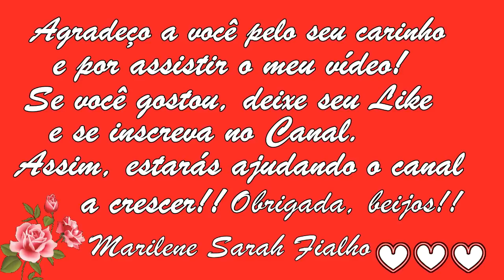BERTALHA Melhora a Visão, Combate Prisão de Ventre e Anemia 💖 MARILENE SARAH FIALHO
🌿 Nome da Planta: Bertalha / Espinafre Indiano.
🌿 Nome Científico: Basella alba.

🌻 MEUS PRODUTOS 🌻
🔥🛒🧘🏽‍ Natflix Fitness (treinos, aulas de yoga, fit dance, aulas com nutri...):

Bjss 💖💖🌺🌺